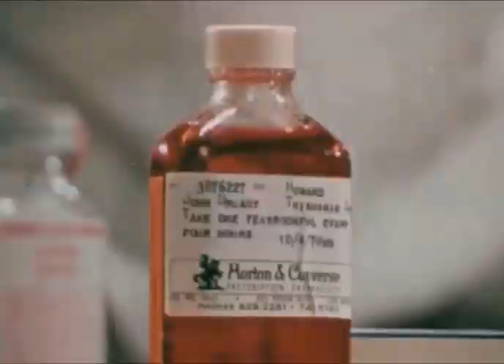The Other Half - Mr. Pharmacist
60's Garage Punk from Los Angeles / San Francisco, California (1966)